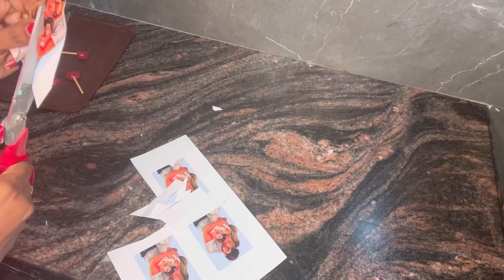Cake vlog in Tamil / anniversary cake